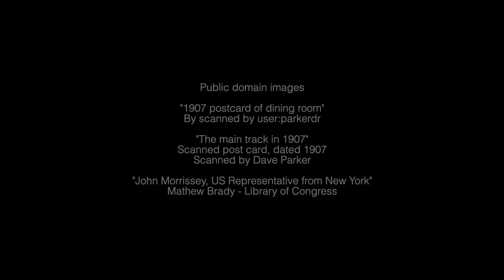Saratoga Race Course presented by Saratoga Economic Development Corporation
Health. Horses. History
Saratoga was known for the mineral springs and healing powers of the water coming up from the Earth.  Visitors came and stayed for the waters and Saratoga began horse racing to entertain and continue to attract visitors.

The historic Saratoga Race Course,  brings avid fans, casual fans and all those in the horse racing business to Saratoga during the summer race schedule.

Thoroughbred racing at Saratoga Race Course is large part of what makes Saratoga County as popular as it is.